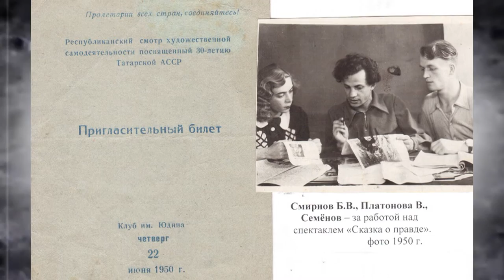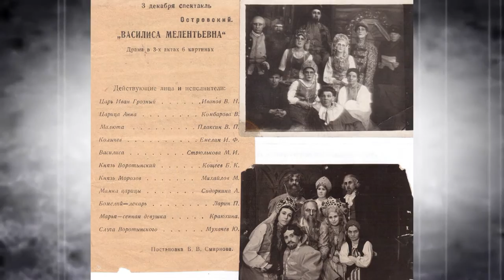ДК Железнодорожников ст. Юдино (г. Казань)" Экскурс в историю"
Подбор фотографий из истории Дворца Культуры железнодорожников (г. Казань) ст. Юдино.